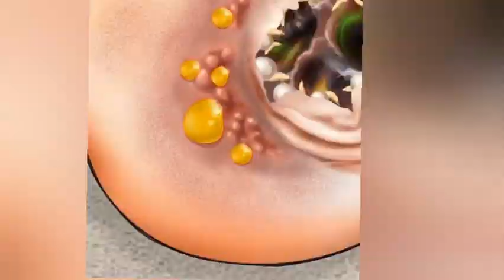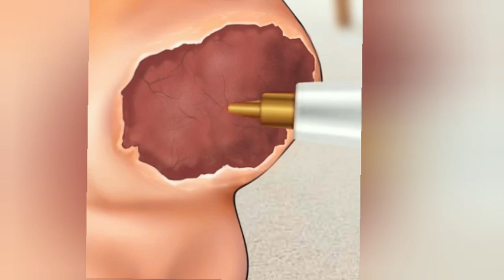Asmr. Have a nice day